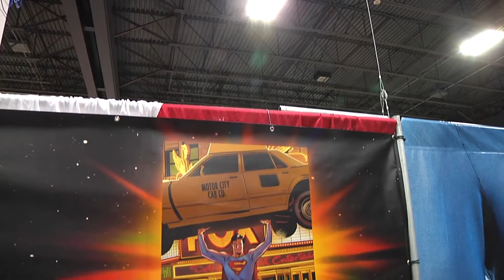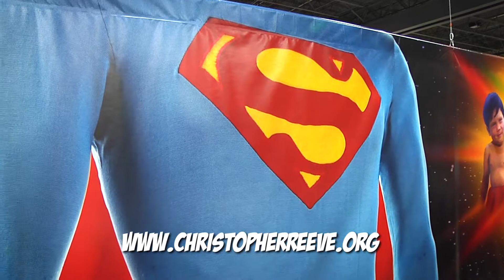Jay Towers "Christopher Reeve Legacy Reunion" | Comics, Beer & Sci-fi